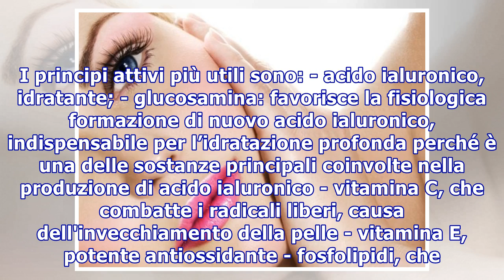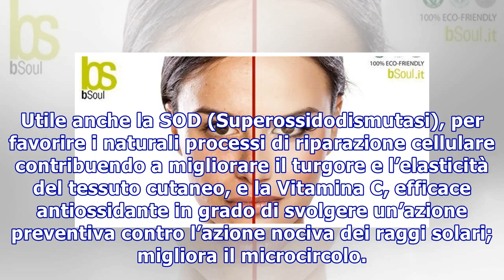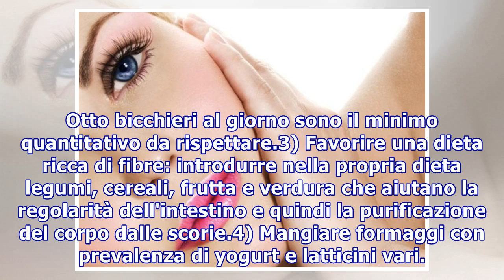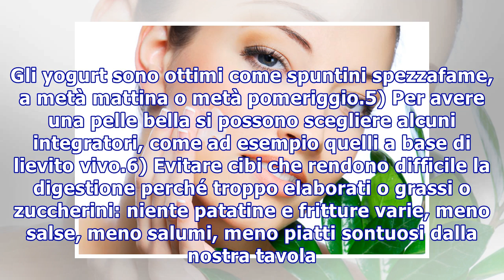Come avere una bella pelle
Come avere una bella pelle 1 7 La pelle rappresenta il tessuto che ci pone in diretta relazione con l’ambiente esterno; ci permette di percepire le sensazioni come il tatto, il caldo, il freddo e agisce da protezione contro agenti atmosferici e microbiologici. Ma non solo. La pelle del viso rapprese...